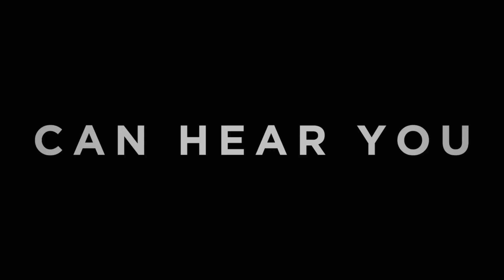Alien: Romulus - Official Trailer ( 4K ) Quality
Alien Romulus : Official Trailer